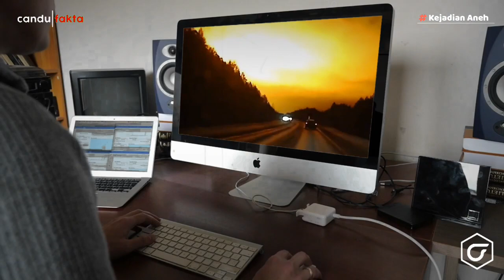Aneh Tapi Nyata! Detik-Detik Tanah Berjalan Melahap Apapun Yang Dilewatinya - Kejadian Aneh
Kejadian Aneh adalah jawaban atas fenomena misteri di dunia. Berbagai peristiwa ganjil alam semesta yang terjadi seringkali tak dapat dicerna dengan akal logika manusia. Semuanya seakan mengingatkan kita bahwa di dalam kehidupan ada kebesaran kuasa dan campur tangan dari Sang Pencipta.